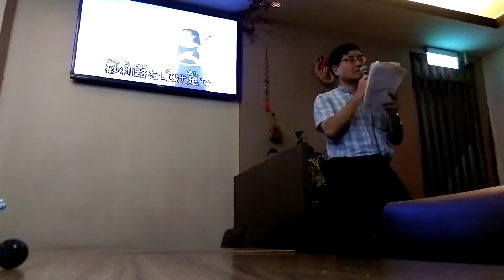戀人啊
日文練唱